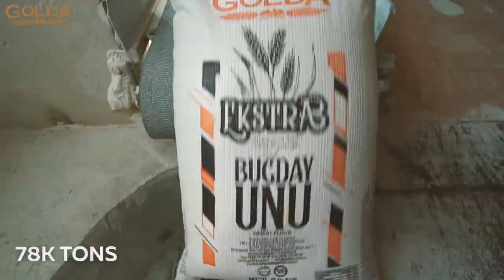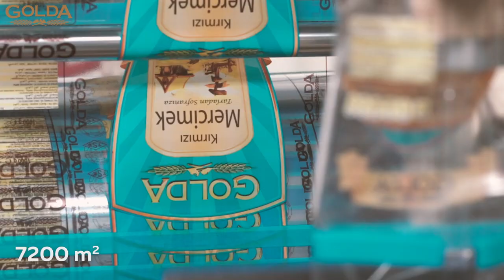GOLDA FOOD -İntroduction Movie 2020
SOME HANDS PRODUCE FOR YOU IN ANATOLIA …

With a closed area of 17 thousand square meters, a pasta factory that produces 18 kinds of pasta, a biscuit factory with an annual production capacity of 12 thousand tons, an annual 24 thousand tons of pulses production facility with the slogan “From Field to Table” and a daily flour production capacity of 300 tons, “Golda Gıda” is integrated maintains its privileged position within its facilities.